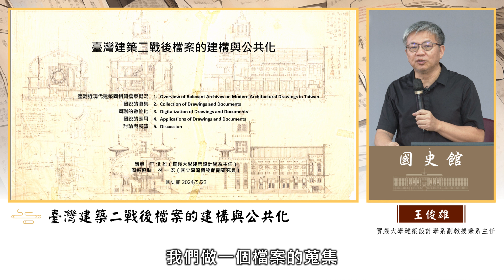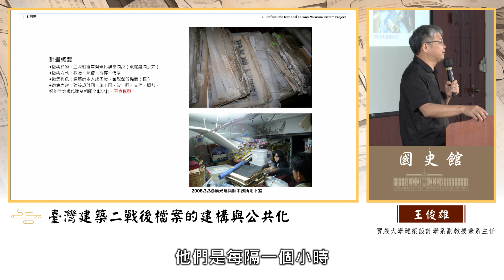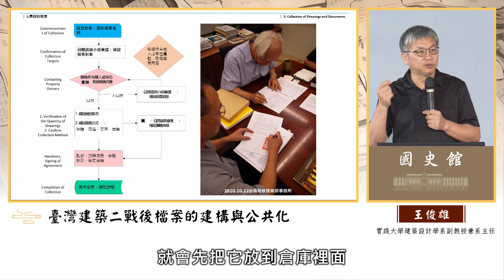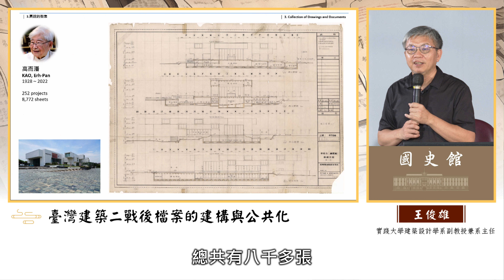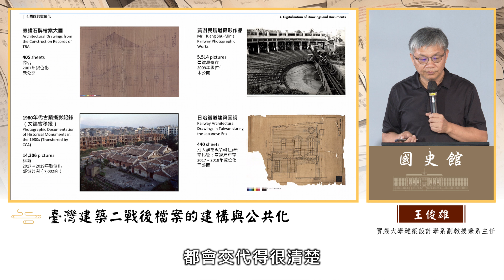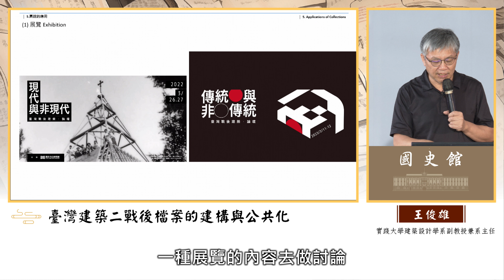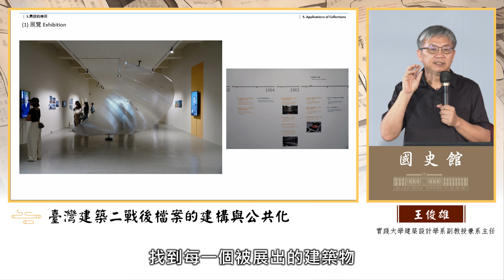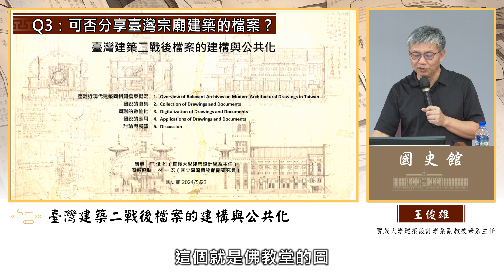王俊雄主講「臺灣建築二戰後檔案的建構與公共化」（字幕版）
00:00 許瑞浩副館長開場
06:13 演講開始—二次戰後臺灣現代建築圖說徵集及數位化
23:21 臺灣近現代建築圖相關檔案概況
26:57 圖說的徵集
53:56 圖說的數位化
1:03:40 圖說的應用
1:33:19 結語—討論與展望
1:38:15 QA時間

專題名稱：臺灣建築二戰後檔案的建構與公共化
主講人：王俊雄（實踐大學建築設計學系副教授兼系主任）
地點：國史館4樓大禮堂（臺北市中正區長沙街1段2號）
內容簡介：
2006年底起，國立臺灣博物館開始「二戰後臺灣經典建築設計圖說」的徵集計畫，迄今為止，該計畫已徵集到近12萬筆資料，臺灣第一代（如王大閎和陳仁和）和第二代建築師（如漢寶德和吳明修）的代表作品幾乎都在其中。另外，有關這些圖說的研究和教育推廣也同步進行，舉凡數位掃描、專屬網站、前輩建築師訪談紀錄、專書出版、紀錄片製作和展覽等，雖然還有許多未竟之事，但檔案的公共化已然展開。這兩年多來，以這批建築檔案為基礎，在臺博館內創建一個「臺灣建築中心」，已成為政府政策。我有幸在這些年間參與其中，想把參與這段歷程的經驗，表達在這次演講中，並省思檔案及其公共化對社會大眾的重要性。

因公開傳輸授權問題，紀錄片僅於現場播放，未剪輯至本次演講影片內容，請點選以下連結觀看，造成不便，敬請見諒。

演講紀要：
建築是人們生存與活動的場域，它可能作為某個人的家，是上班途中的街景，是旅途的目的地，是藝術展覽空間，是人群的集散地，建築不只是我們生活的一部分，也是文化的象徵。這場講座中，老師向我們講述建築如何作為文化的產物？如何公共化？以及我們的生活是怎麼被建構起來。
老師回想開始建築檔案的緣起，以往社會並沒有特別重視建築檔案， 1990年代開始，社會開始呼籲應要從事建築檔案的收藏，直到近年因為臺博館與老師重啟建築檔案的合作，如今累積了一些成果。計畫從2007年開始，至今累積超過十三萬筆資料，與世界各國人才交流之後，更發現原來我們的保存數量以及保存建築檔案的做法早已走在時代的尖端。
老師提到，開始徵集之始總是特別困難，以下是徵集的各項規則：
徵集標的：二戰後臺灣現代建築圖說（電腦繪圖之前）
徵集方式：捐贈、商借、寄存、價構
徵集對象：建築師本人或家屬、圖說保管機關（構）
徵集內容：建築設計圖、施工圖、竣工圖、文件、照片、契約等等現代建築相關文獻史料。（不含模型）
從上述規則可以看到，由於標的是電腦繪圖普及之前的物件，因此每一張都是建築師手繪的精美草稿，各種建築美學以及精密計算之後的設計圖令人嘆為觀止；徵集方式、對象則會因為建築檔案的歸屬以及所有權人的不同而有不同處理方法，有賴計畫人員仔細探訪，耐心溝通；內容部分，有各類的設計圖、施工圖、照片等等。然而，建築模型不納為收藏，老師解釋：模型對於建築檔案而言是相當好且清楚的資料，但由於模型所具有的3D特性，因此在保管收藏時，必須占用更多空間，且模型材料也各不相同，很難找到適當的保存方式，故只能忍痛拒絕。
老師與學生、計畫人員在各處聯絡、蒐集建築檔案時，常遇到許多艱困的情況，最常遇見保存狀況不良好的檔案，例如泡水、年久、脆化等，但在他們熱忱、堅持、細心的作業之下，為我們保存了無數的建築資料。
在面對建築檔案時，老師認為那不僅僅是一個物件，而是一個生活化的物品。特別是臺灣的建築檔案，除了具有多元性之外，還能夠表現出本土的文化內涵，老師以北美館為例子，《摩登生活：臺灣建築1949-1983》展覽，用六個主題：美援、中國復古、中國現代、在地現代、非典型以及新生活，重新將建築檔案脈絡化，從年代遞嬗的過程中觀察建築，再從建築中觀察市容、居民。1983年北美館的成立，其本身正是在強調一座現代美術館的成立，對於形塑國民生活文化以及精神內涵的重要性。建築，並不在我們之外，而是在每個人隨處可見之地。